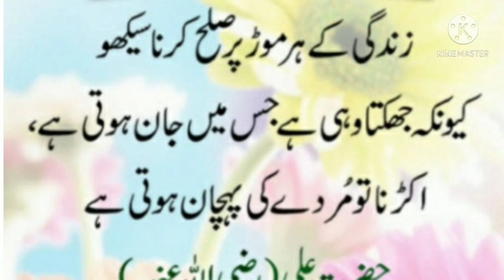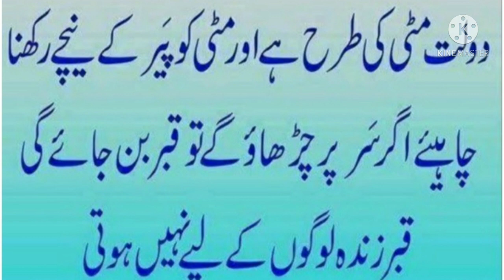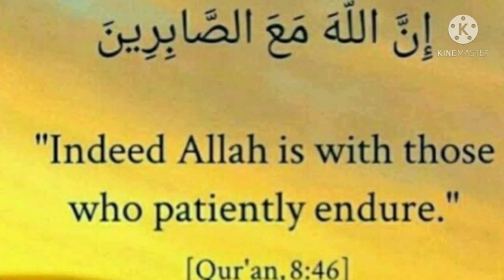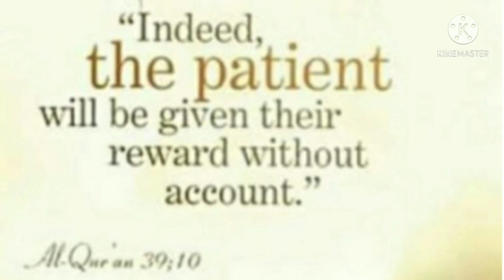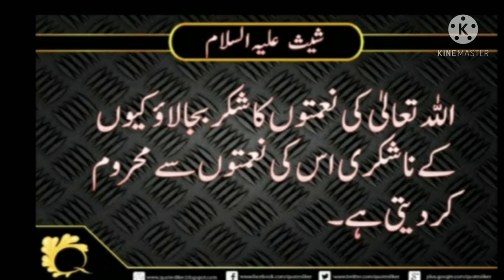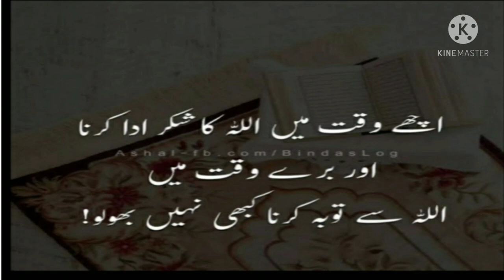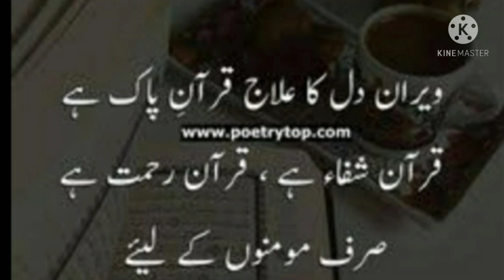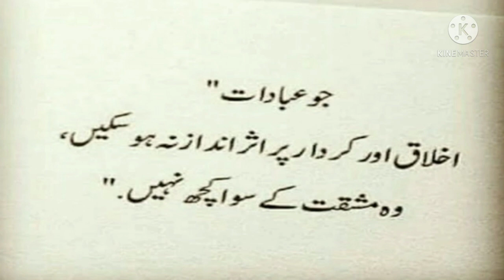7 Secrets to Lead a Happy Life by Sir Abbas Hussain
Absolute unique and magnificent lectures for all by a well experienced Air Force retired English expert Sir Abbas Hussain. The speaker is now associated with a reputed nationwide institution. His motto is to share the experience and benefit society as a whole, particularly to all those who have a great desire for learning.
Have the benefit of:
 Motivational Speeches
 Career Counselling
 How to be successful in an interview
 How to speak and write accurate English
Enjoy the valuable lectures on:
Tenses, Active & Passive, Direct and Indirect, Parts of Speech, Auxiliary/Modal Auxiliaries, Articles, Summarizing, Synonyms and Antonyms, Idioms, Writing and speaking skills, etc.

It is better to light a candle than to curse the darkness.